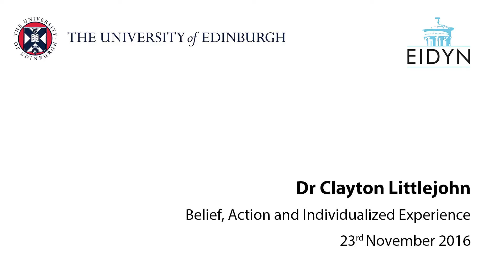Clayton Littlejohn: Belief, Action and Individualized Experience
Dr Clayton Littlejohn (King's College London) speaks at the Epistemology Research Group, 23rd November 2016.